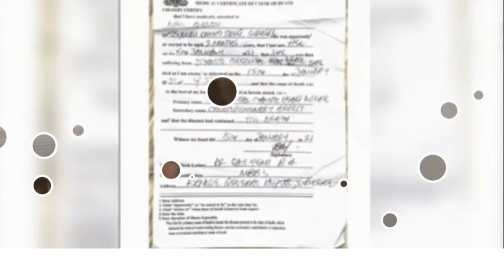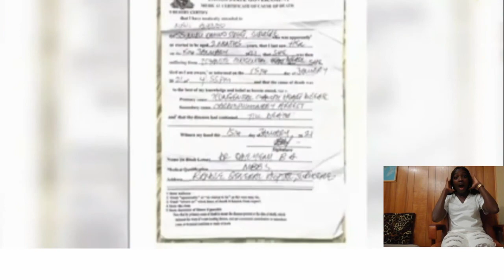Listen to her story how it happen i will say it myself!!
Please don't forget to drop your comments 🙏👇👇